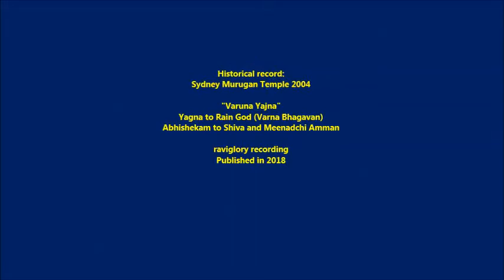Varna Yagna Sydney Murugan Temple 2004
This video shows the varna yagna held at the Sydney Murugan Temple as a part of a prayer for rain in drought affected Australia in 2004.